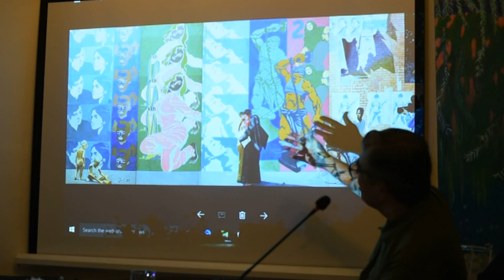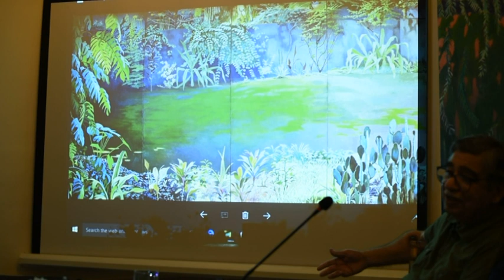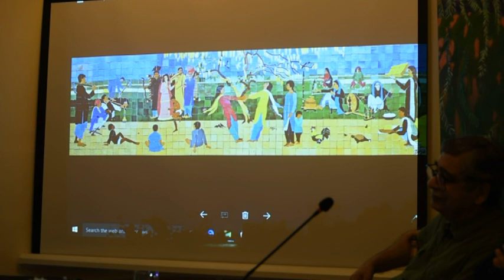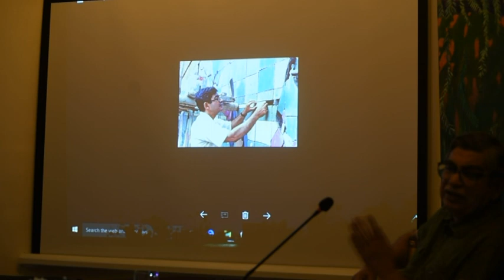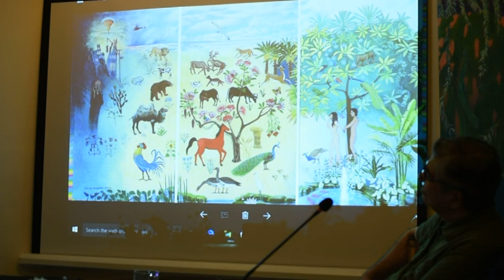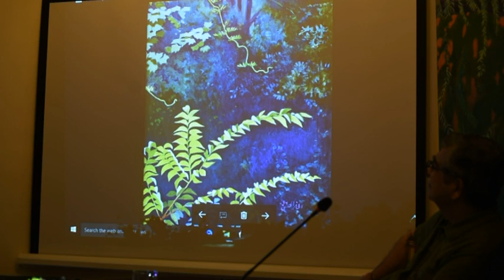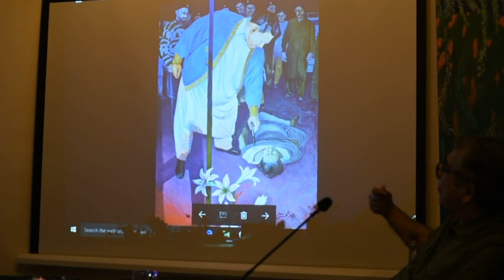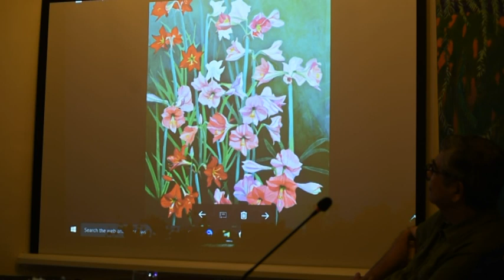UNICORN GALLERY: IJAZ UL HASSAN Part 2